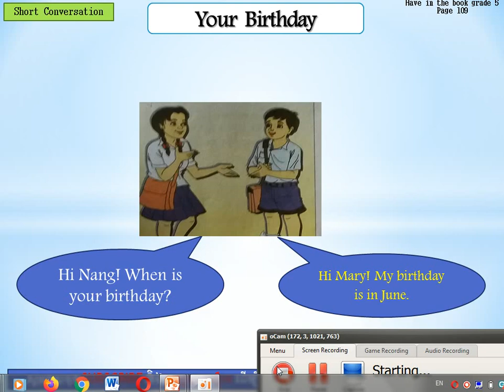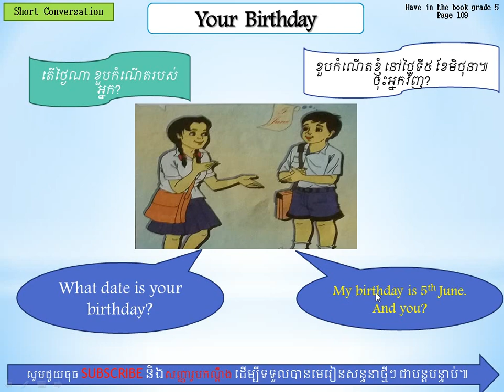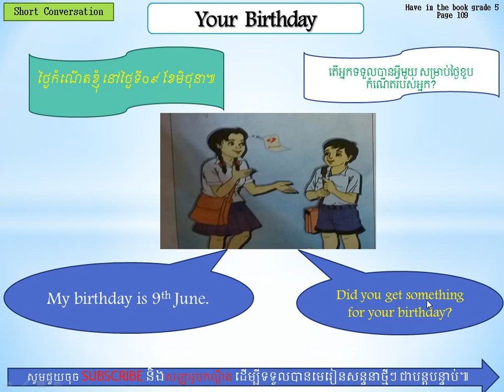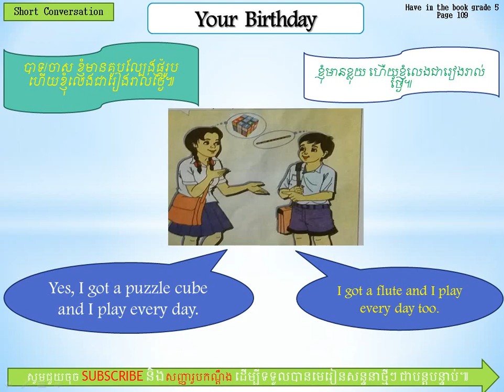Your Birthday, Part 27: ថ្ងៃខួបកំណើតរបស់អ្នក, ភាគទី២៧